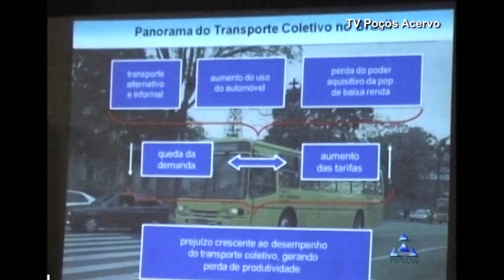Circullare Poços Lança Sistema Integrado em 2008 no Pálace Cassino ( TV Poços Acervo )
TV Poços Acervo - DVD de 2008